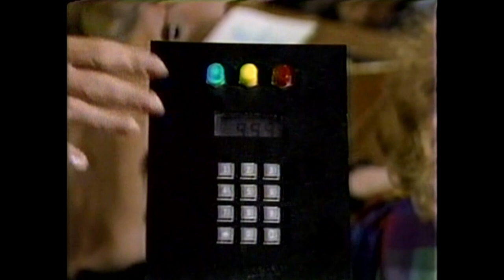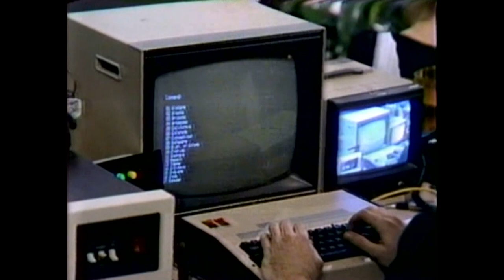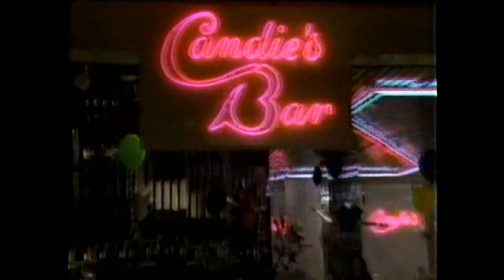MISS USA 1983